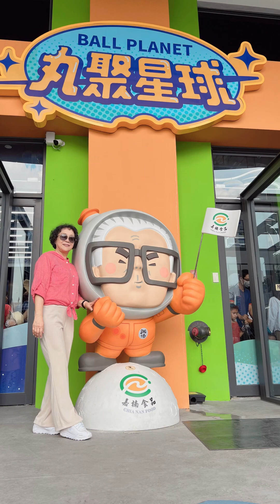台中市邱厝里高敏裕里長～里民開心一日遊